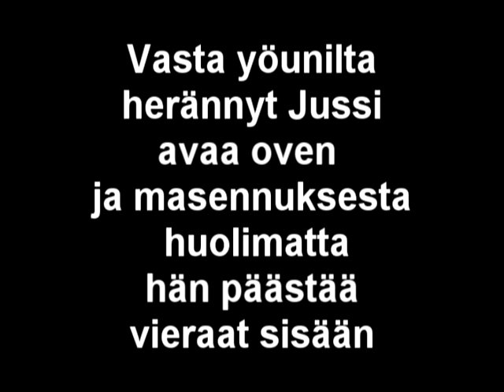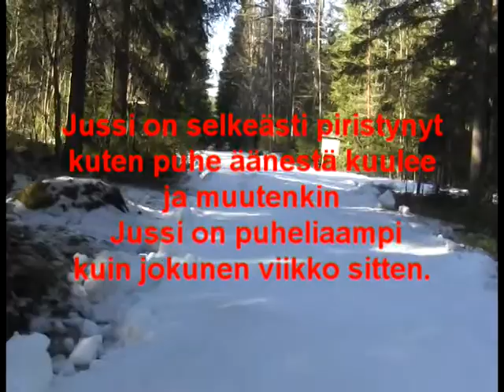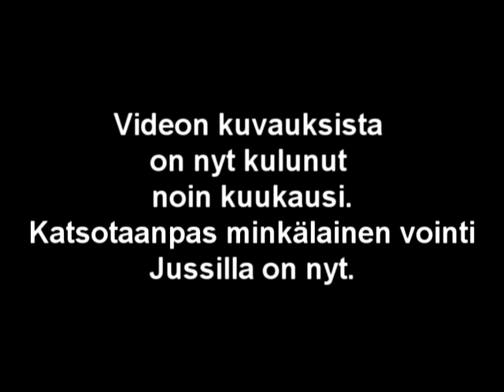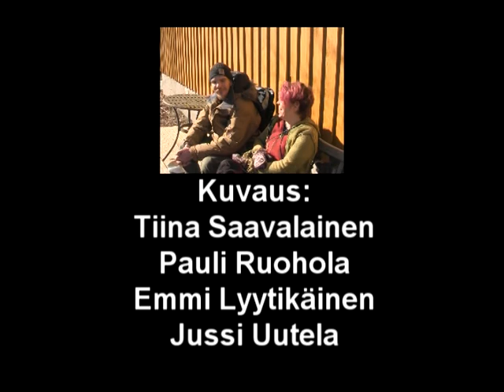Puska-ryhmä esittää : Tuska-Jussin puskaretki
Dokumentti luonnon vaikutuksesta ihmisen elämään.